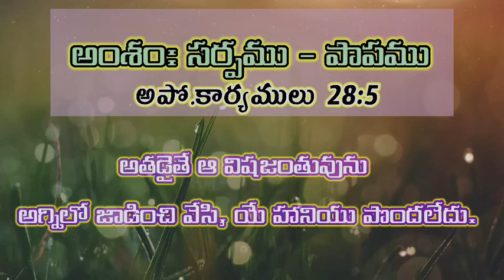DAILY DEVOTION 19-07-2021 అంశం: సర్పము-పాపము